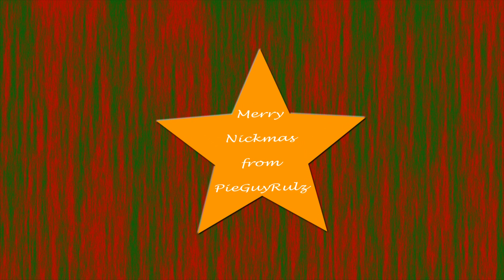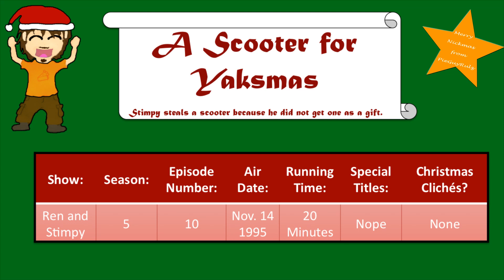Nickmas: A Scooter For Yaksmas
Merry Yaksmas to all!